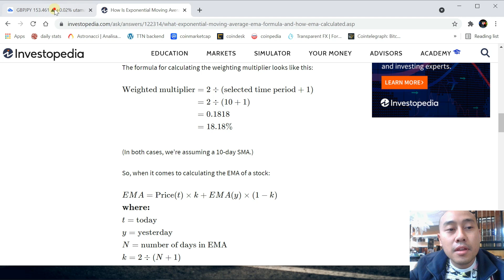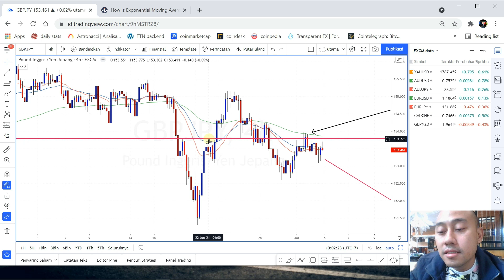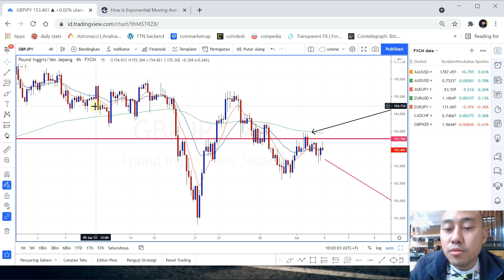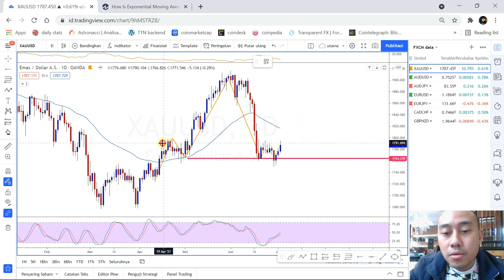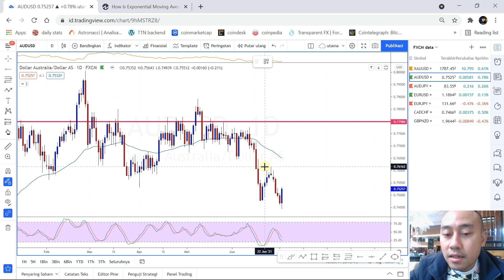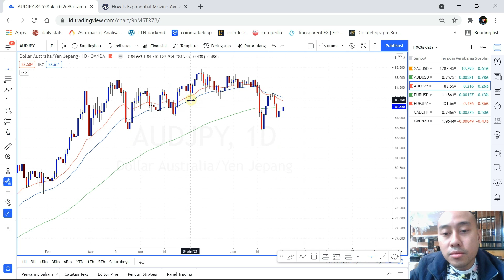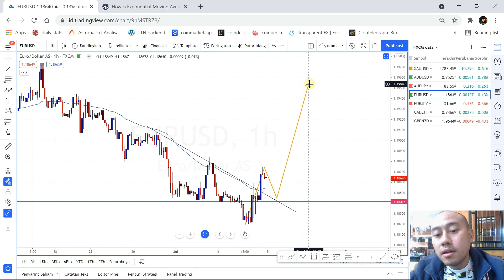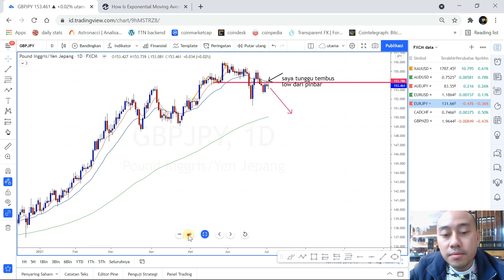INDIKATOR FOREX MOVING AVERAGE TERBAIK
0:00 - intro
0:28 - comment from subs
1:24 - perbedaan sma dan ema
3:25 - EMA yg saya gunakan
5:40 - gold
7:23 - audusd
9:25 - audjpy
11:03 - eurusd
12:31 - eurjpy
13:53 - gbpjpy

utk bergabung di VIP channel , chat saya di telegram
Broker Lokal Regulasi Bappebti yang Fair

// Video kali saya bahas spesifik di moving average, kita tau ada beberapa MA yaitu at least ada 2 yang bisa kita bedakan, simple moving average dan exponential moving average. Kita singkat menjadi SMA dan EMA. Apa perbedaannya ? mana yang terbaik dalam memprediksi harga? Apakah ada indikator sakti untuk prediksi market forex?

// Trading Gold dan Trading Forex sangat menguntungkan GUYS!!! Hopefully semua bisa kaya dari forex dan kaya dari Saham dan Crypto